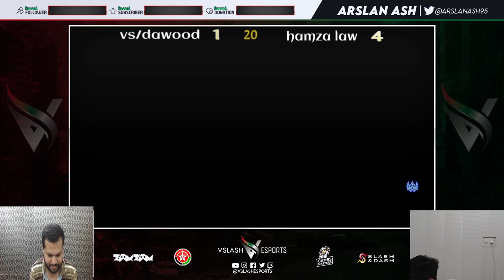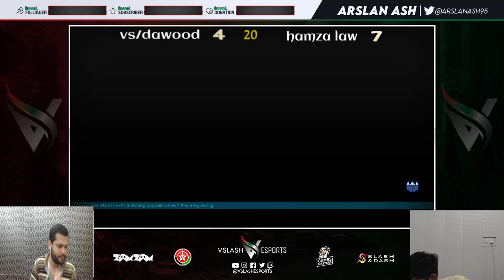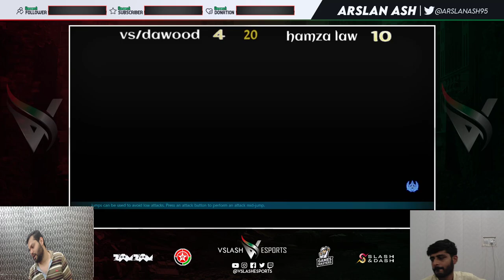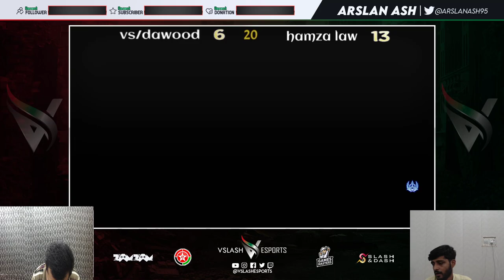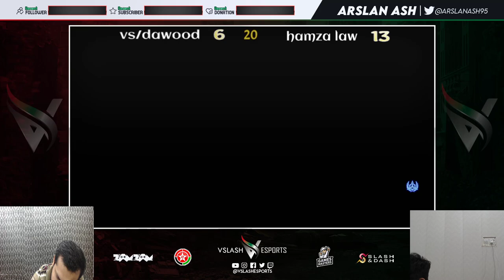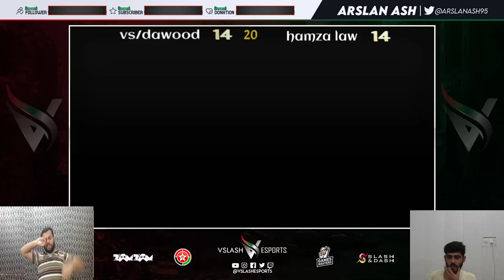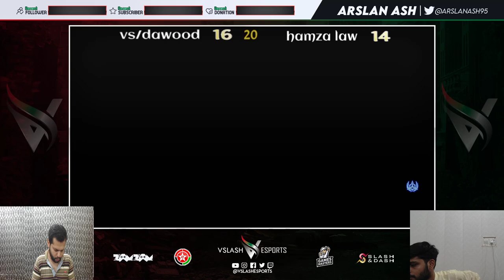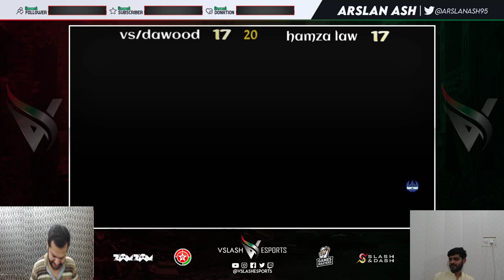TEKKEN 7 Dawood VS Hamza FT 20